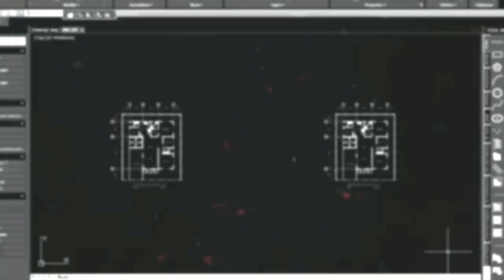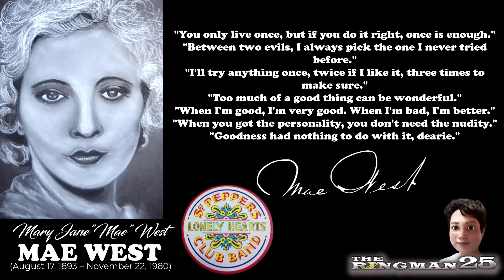Drawing No. 672: MAE WEST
This video shows on how to create a portrait drawing using a combination of a white charcoal pencil and a black soft graphite charcoal pencil on a black paper background. The subject for this portrait drawing is Mae West the No.3 figure in the famous The Beatles' Album 1967 cover Sgt.Pepper's Lonely Hearts Club Band.

mae west,mary jane west,mary jane,actress,comedian,singer,famous,sex symbol,theringman25,youtube,painting,portrait,drawing,white charcoal pencil,soft graphite pencil,charcoal pencil,black and white